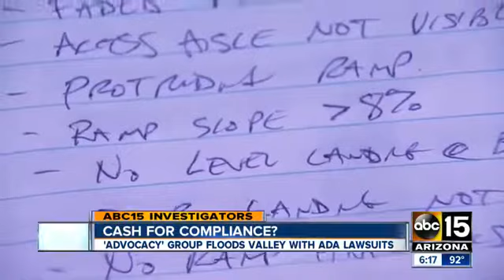ABC15 uncovers surprise about group sweeping Valley with ADA lawsuits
ABC15 uncovers surprise about group sweeping Valley with ADA lawsuits. Published August 3, 2016